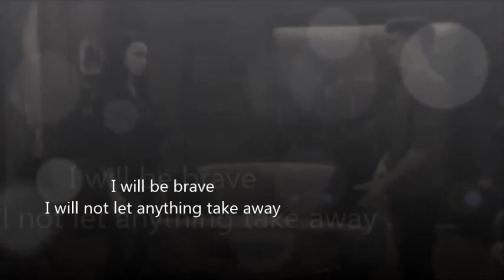Nomanda - A Thousands years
Song: A Thousands years by Christina Perri
Video is made for Lulu Nomanda Forever for my bff ♥♥♥